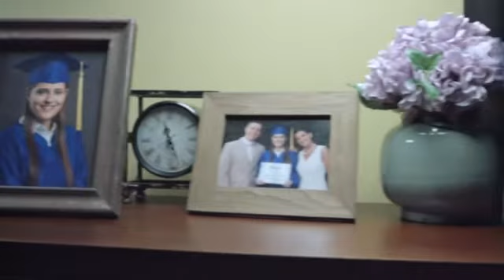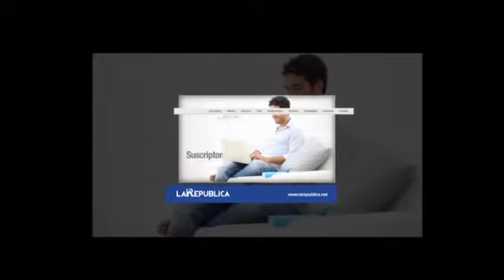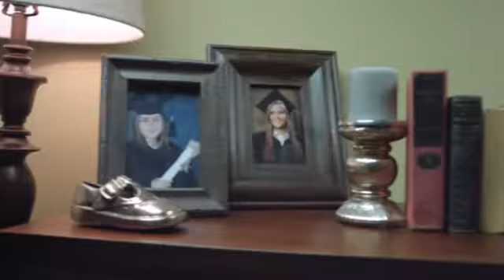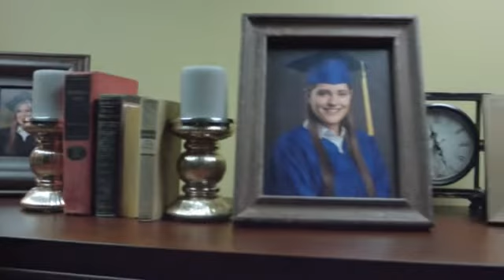Noche Sin Tregua con la Pobreza en Costa Rica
Invitados:
Pablo Sauma Fiat, Catedrático e Investigador UCR
Annia Chaves Gómez, Investigadora INEC
16-Mayo-2016